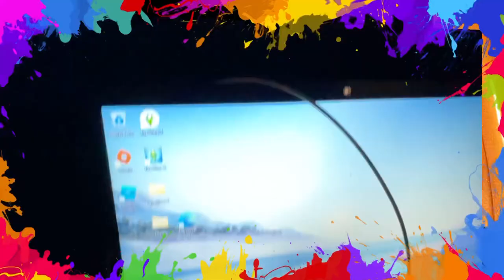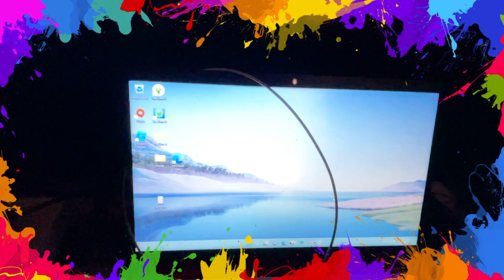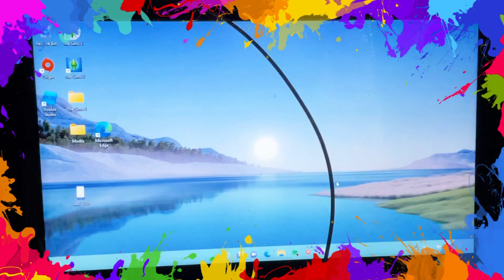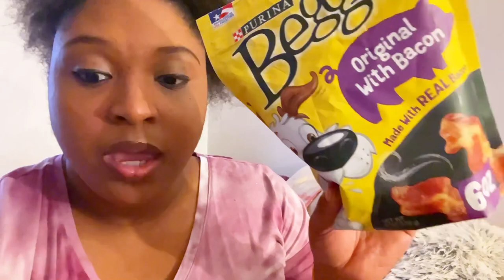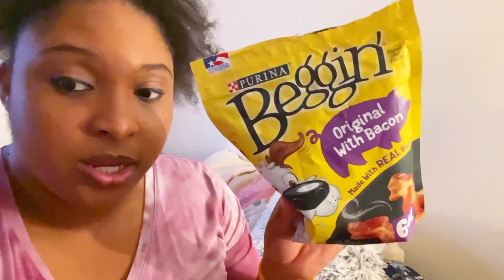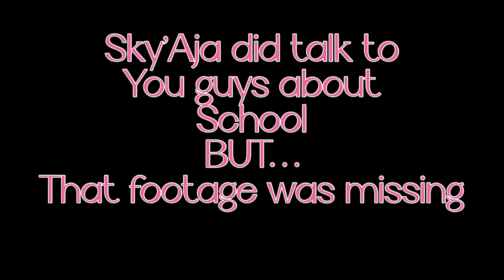BACK TO SCHOOL📚|Mommy take over day 🎉| Butter knows tricks🐶🐾👍🏽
SKYAJA IS BACK IN SCHOOL AND TODAY IS HER 2nd day- BUTTER SHOWS YOU GUYS HER NEW TRICKS!

 Or